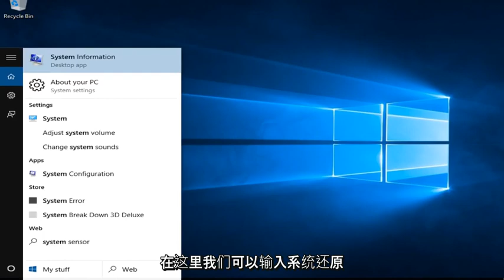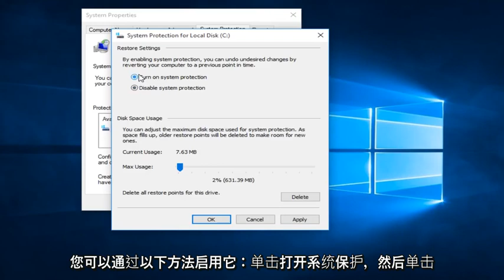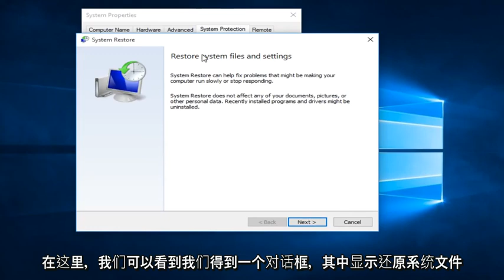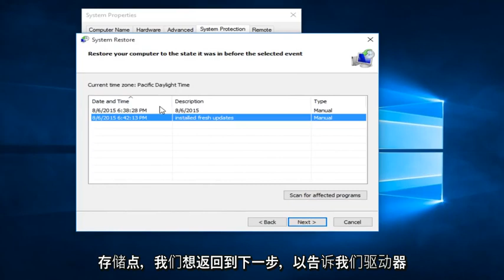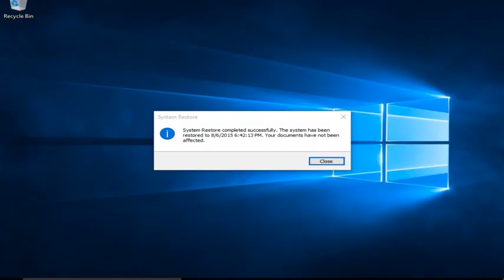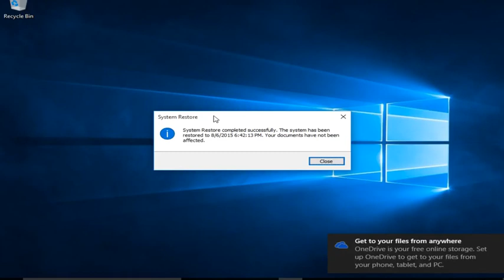如何将计算机还原到更早的时间-Windows 7/8/10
将计算机还原到更早的时间

在本视频中，我们介绍了如何访问系统还原，如何创建还原点以及在需要进行故障排除的情况下如何最终回滚到先前创建的还原点。有时，系统还原无法解决所有这些问题，但是在大多数情况下，这绝对是一个不错的起点。

从系统还原点还原

此选项将您的PC恢复到较早的时间点，称为系统还原点。当您安装新的应用程序，驱动程序或Windows更新时，以及手动创建还原点时，都会生成还原点。还原不会影响您的个人文件，但会删除还原点之后安装的应用程序，驱动程序和更新。

使用恢复驱动器还原或重置PC
如果您的PC无法启动，则可以使用恢复驱动器从系统还原点还原或重置PC。有关如何在运行的PC上创建恢复驱动器的信息，请参阅创建恢复驱动器。

如果您使用的是Windows 10上创建的恢复驱动器，请执行以下操作：

连接恢复驱动器，然后打开计算机。
在“选择选项”屏幕上，选择“疑难解答”，然后选择一个选项。 （如果没有看到“选择选项”屏幕，则可能未将PC设置为从驱动器启动。请查看PC制造商的网站，以获取有关如何更改PC的启动顺序的信息。）

要从系统还原点还原，请选择“高级选项”，然后选择“系统还原”。这不会影响您的个人文件，但会删除可能导致您的PC问题的最近安装的应用程序，驱动程序和更新。

要重新安装Windows 10，请选择从驱动器恢复。这将删除您的个人文件，已安装的应用和驱动程序以及对设置所做的更改。

使用安装媒体还原或重置您的PC
如果您的PC无法启动，并且尚未创建恢复驱动器，请下载安装介质，然后将其用于从系统还原点还原或重置PC。

在可运行的PC上，转到Microsoft软件下载网站。
下载媒体创建工具，然后运行它。

选择“为另一台PC创建安装媒体”。

选择一种语言，版本和体系结构（64位或32位）。

请按照以下步骤创建安装媒体，然后选择“完成”。

将您创建的安装媒体连接到无法运行的PC，然后将其打开。

在初始设置屏幕上，输入您的语言和其他首选项，然后选择下一步。如果没有看到设置屏幕，则可能未将PC设置为从驱动器启动。检查您的PC制造商的网站，以获取有关如何更改您的PC的启动顺序的信息，然后重试。
选择修复您的计算机。

在“选择选项”屏幕上，选择“疑难解答”。从那里，您可以：

通过选择“高级”选项，然后选择“系统还原”，从系统还原点还原。这将删除可能导致您的PC问题的最近安装的应用，驱动程序和更新。从还原点还原不会影响您的个人文件。
选择“重置此PC”以重新安装Windows10。这将删除已安装的应用程序和驱动程序以及对设置所做的更改，但允许您选择保留还是删除个人文件。

使用安装媒体重新安装Windows 10
在执行这些步骤之前，请尝试使用安装媒体重设PC。如果这不起作用，则可以使用相同的安装媒体重新安装Windows 10（也称为执行Windows的全新安装）。

返回到以前的Windows版本
升级到Windows 10后，在限定的时间内，您可以返回到以前的Windows版本

本教程中解决的问题：

如何还原电脑
还原您的电脑
将计算机还原为出厂设置
从系统映像备份还原计算机
将计算机还原到较早的Windows 10
如何像Windows 10和Windows一样还原您的计算机
8 / 8.1和Windows 7

本教程适用于运行Windows 10，Windows 8 / 8.1，Windows 7操作系统的计算机，笔记本电脑，台式机和平板电脑。适用于所有主要计算机制造商（戴尔，惠普，宏cer，华硕，东芝，联想，三星）。